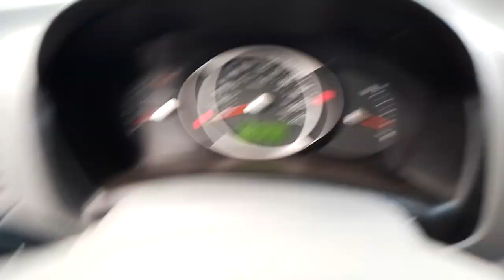148902 - HYUNDAI / TUCSON GLSB 14/15